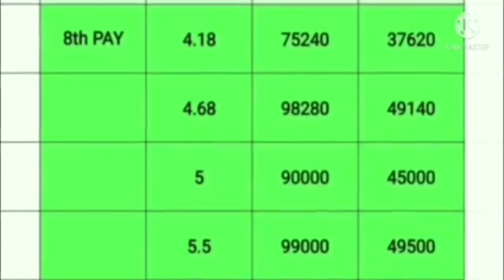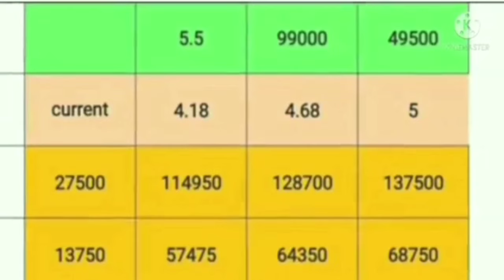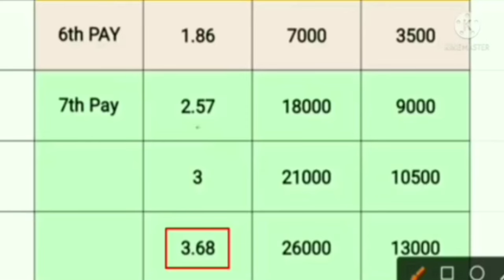8th PAY COMMISSION গঠন? | দৰমহা কিমান বাঢ়িব | Pay আৰু Problem বোৰ